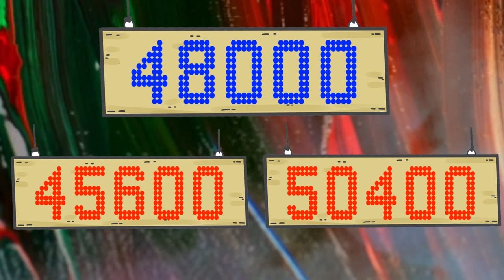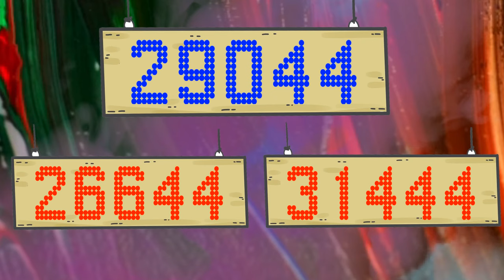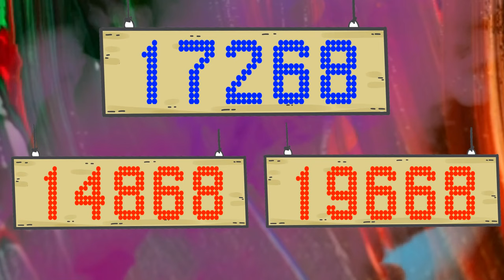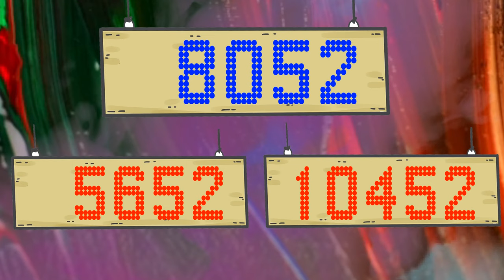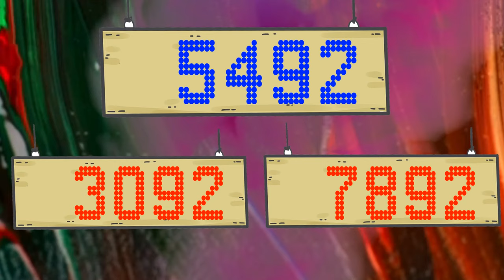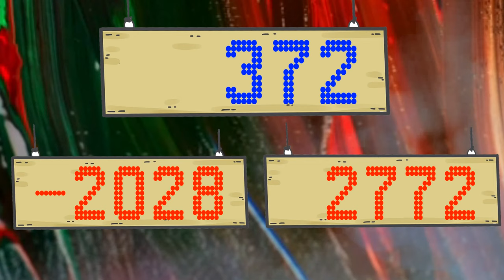BCG 8 Minutes Countdown (48,000 Units + - 5 Percent Value) Remix Panel De Pon Sala Slower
General 8 Minutes (480 Seconds) Countdown in Plus and Minus 5 Percent of Value (2,400) to 45,600 to 54,000 and Stop to -2,400 to 2,400

0:00 - Prepare
0:05 - Start
1:05 - 7 Minutes Left
2:05 - 6 Minutes Left
3:05 - 5 Minutes Left
4:05 - 4 Minutes Left
5:05 - 3 Minutes Left
6:05 - 2 Minutes Left
6:25 - 100 Seconds Left
7:05 - 1 Minute Left
7:35 - 30 Seconds Left
7:55 - 10 Seconds Left
8:05 - Finish